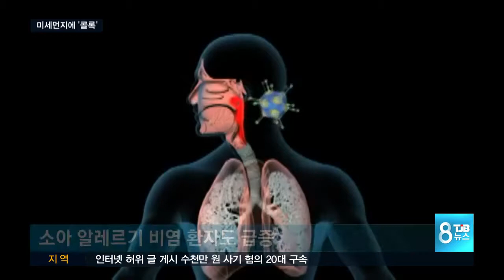[TJB뉴스 닥터리포트] 미세먼지와 호흡기질환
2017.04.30 - 미세먼지와 호흡기질환, 류지원 교수님, 장성혜 교수님